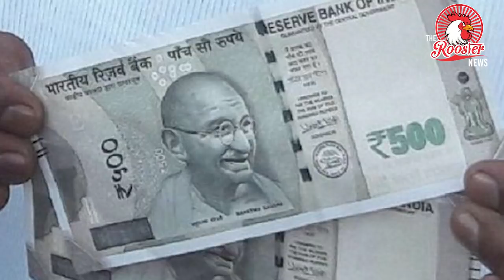அனைத்து ரேஷன் கார்டுகளுக்கு 1000 ரூபாய் பொங்கல் பரிசு! | Rs1,000 for every ration card in TamilNadu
பொங்கல் பரிசு தொகுப்புடன் 1000 ரூபாய்- ரே‌சன் கடைகளில் 7ந்தேதி முதல் வினியோகம்

சர்க்கரை பெறக்கூடிய குடும்ப அட்டை வைத்து இருப்பவர்களுக்கு இதுவரை பொங்கல் பரிசு வழங்கப்படவில்லை. இதனால் நடுத்தர மற்றும் வசதி படைத்த குடும்பத்தினர் அதிருப்தி அடைந்தனர்.

ஆனால் இந்த வருடம் அனைத்து குடும்ப அட்டைகளுக்கும் பொங்கல் பொருட்கள் தொகுப்புடன் ரூ.1000 வழங்கப்படும் என்று அறிவிக்கப்பட்டுள்ளது. 2 கோடியே ஒரு லட்சம் குடும்பத்தினர் இதன் மூலம் பயன் அடைகிறார்கள்.

இடைத்தேர்தல் நடைபெறும் திருவாரூர் மாவட்டம் தவிர அனைத்து மாவட்டங்களுக்கும் பொங்கல் பரிசு வழங்கப்படுகிறது. இடைத்தேர்தல் முடிந்த பின்னர் திருவாரூர் மாவட்டத்திற்கு பொங்கல் பரிசு வழங்கப்படும் என்று அறிவிக்கப்பட்டுள்ளது.

கருணாநிதி முதல்- அமைச்சராக இருந்தபோது தி.மு.க. ஆட்சியிலும் சரி, ஜெயலலிதா முதல்- அமைச்சராக
இருந்த போதும் கூட அனைத்து குடும்ப அட்டைகளுக்கும் பொங்கல் பரிசு வழங்கப்படவில்லை. 1000 ரூபாய் பணமும் வழங்கப்படவில்லை.

முதல்-அமைச்சர் எடப்பாடி பழனிசாமிதான் முதன் முதலாக அனைத்து ரே‌சன் கார்டுகளுக்கும் பொங்கல் பரிசு வழங்கப்படுவதாக அறிவித்துள்ளார்.

ஏழைகள், வசதி படைத்தவர்கள் என்று பாகுபாடு பார்க்காமல் பொது விநியோகத் திட்டத்தின்கீழ் பொருட்கள் வாங்குகின்ற அனைத்து குடும்பங்களுக்கும் பொங்கல் சிறப்பு தொகுப்புடன் ரூ.1000 ரொக்கமும் கிடைக்கும்.

இதன் மூலம் அரசுக்கு ரூ.1,974 கோடியே 17 லட்சம் செலவாகிறது. பொங்கல் பொருட்கள் தொகுப்பிற்கு மட்டும் ரூ.257 கோடியே 52 லட்சம் நிதி ஒதுக்கப்பட்டுள்ளது.

பொங்கல் தொகுப்பில் ஒரு கிலோ பச்சிரிசி, ஒரு கிலோ சர்க்கரை, 2 அடி கரும்பு துண்டு, 20 கிராம் முந்திரி, 20 கிராம் திராட்சை, 5 கிராம் ஏலக்காய் ஆகியவை அடங்கும். இந்த பொருட்களுடன் பை ஒன்றும் வழங்கப்படும்.